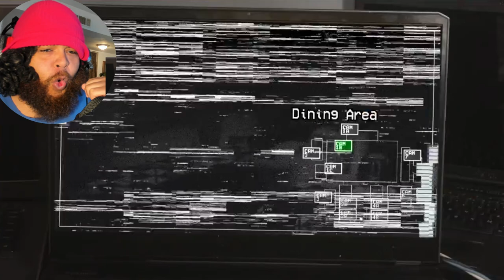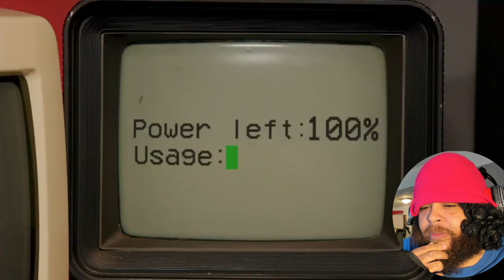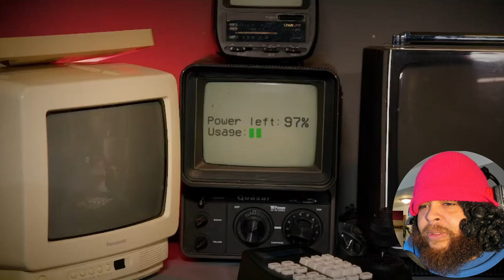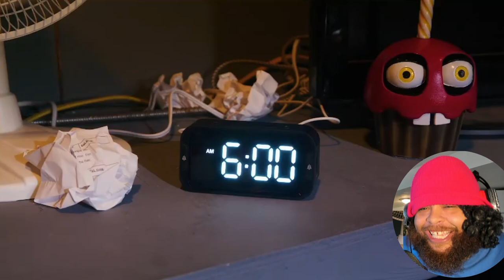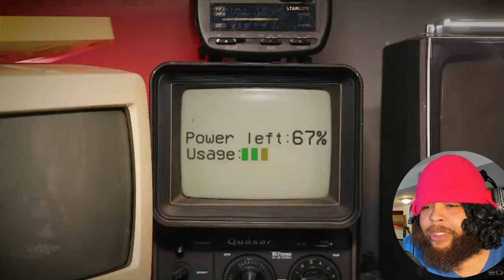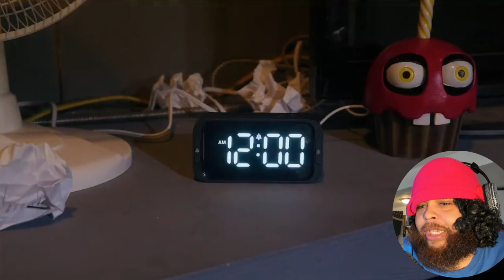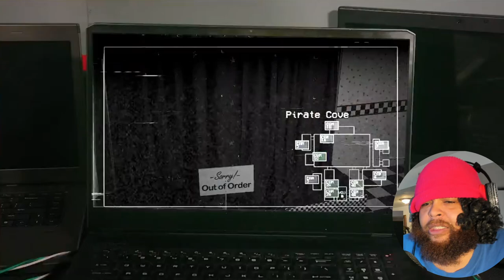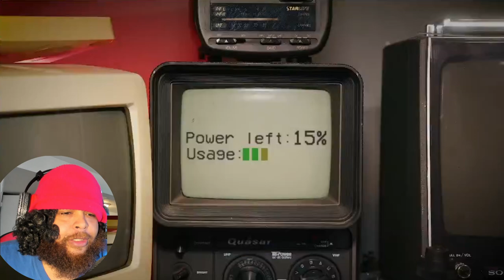Five Nights At Freddy's In Real Life @shilohandbros Reaction!